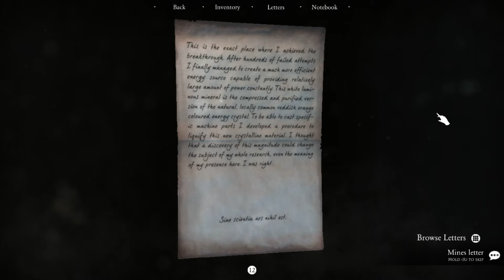Quern Undying Thoughts Gameplay Walkthrough Part 5 - No Commentary [PC]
Quern Undying Thoughts Gameplay Walkthrough No Commentary PC. This Quern Undying Thoughts walkthrough will include full story,all puzzles,review,ending and more.

Game Inforamtion: You try to clear your vision and get on your feet after your arrival. You hear the portal closing behind you as you take a step forward. You are trapped, your way back is gone.

Quern - Undying Thoughts is a first-person puzzle adventure game, inviting you on a journey to explore it and solve its challenges. Put your mind to the test with the increasingly complex puzzles, and unravel the mysteries of the island.

Immerse yourself in the beautiful scenery of the island as you discover new places. Follow the hints of the past as you delve deeper into the story to understand the importance of your presence.

Title: Quern - Undying Thoughts
Genre: Adventure, Indie
Developer: Zadbox Entertainment
Publisher: Zadbox Entertainment
Release Date: 28 Nov, 2016